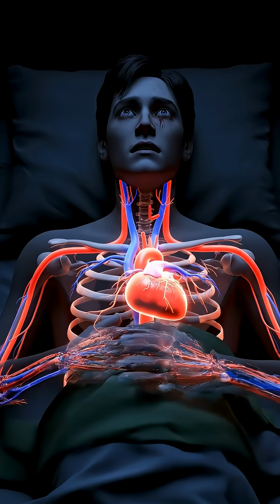This Disease Won't Let You Sleep Until You Die | Fatal Familial Insomnia Explained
Fatal Familial Insomnia (FFI) is one of the scariest diseases on Earth. Imagine a disease where you literally cannot sleep—ever again—until you die. This rare prion disease destroys your brain over 18 months, taking everything: your ability to walk, speak, swallow, and even your personality.

In this video, we break down the horrifying progression of Fatal Familial Insomnia:
- How it starts with just one sleepless night
- The brain-eating prion proteins that cause it
- Panic attacks, hallucinations, and paranoia
- Complete loss of motor control
- The tragic final stages

Fatal insomnia is 100% fatal with no cure. This educational video explains the science behind this rare genetic disease, also known as FFI disease or sporadic fatal insomnia.

All facts supported by: ✅ National Library of Medicine
 ✅ Cleveland Clinic
 ✅ PMC peer-reviewed studies
 ✅ Stanford Sleep Research
 ✅ Neuroscience journals
Key Scientific Facts Used:
✅ Fatal Familial Insomnia is a rare prion disease
 ✅ Average survival: 18 months from onset
 ✅ Disease course: 7-36 months
 ✅ Stage 1 (3-6 months): insomnia, panic attacks, paranoia
 ✅ Stage 2 (5-9 months): hallucinations, heart rate/BP increases, sweating
 ✅ Stage 3 (3 months): total insomnia, complete sleep disruption
 ✅ Stage 4 (6+ months): dementia, inability to move/speak, death
 ✅ No medications work, including strongest sedatives
 ✅ No cure exists